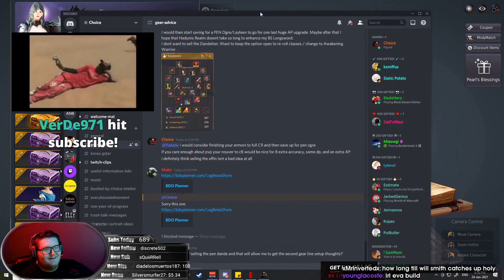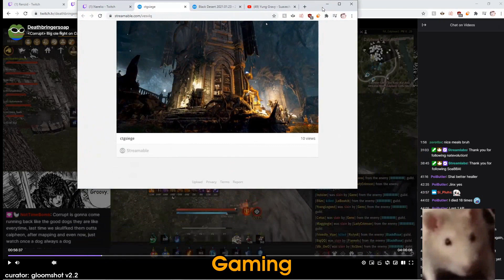Daily Black Desert Online Highlights: REI WITH THE BEST RNG IN THE GAME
- every morning at 5AM-8AM PST, posts new timestamped highlights of previous day:
 - attributes/reports

Timestamps:

[00:00] Black Desert Online Highlight #1: "Tet Turos ezpz 1tap" streamed by riotisttv clipped by riotisttv
[00:20] Black Desert Online Highlight #2:  streamed by choice clipped by gloomshot v2.2
[00:54] Black Desert Online Highlight #3:  streamed by narelio clipped by gloomshot v2.2
[01:28] Black Desert Online Highlight #4:  streamed by biohacktv clipped by biohacktv
[01:53] Black Desert Online Highlight #5:  streamed by biohacktv clipped by gloomshot v2.2
[02:27] Black Desert Online Highlight #6:  streamed by neeko2lo clipped by gloomshot v2.2
[03:01] Black Desert Online Highlight #7:  streamed by sanzaa_ clipped by samny
[04:01] Black Desert Online Highlight #8: "Callit" streamed by vessel_vision clipped by donskeptic
[04:12] Black Desert Online Highlight #9: "Bro" streamed by renzid clipped by rokath_
[04:35] Black Desert Online Highlight #10: "donskep" streamed by vessel_vision clipped by fuzzpoker
[04:48] Black Desert Online Highlight #11: "Rei with the best RNG in the game" streamed by reileafoulweather clipped by rowenamacleod
[05:23] Black Desert Online Highlight #12:  streamed by choice clipped by gloomshot v2.2
[05:52] Black Desert Online Highlight #13: "WHALEEEEEEEEE" streamed by biohacktv clipped by ultrabroku
[06:52] Black Desert Online Highlight #14:  streamed by shiggly clipped by eaewally
[07:03] Black Desert Online Highlight #15: "Locked inside" streamed by choice clipped by gloomshot v2.2
[07:35] Black Desert Online Highlight #16:  streamed by narelio clipped by gloomshot v2.2
[08:07] Black Desert Online Highlight #17:  streamed by elly clipped by gloomshot v2.2
[08:42] Black Desert Online Highlight #18:  streamed by narelio clipped by gloomshot v2.2
[09:12] Black Desert Online Highlight #19: "mystic combo" streamed by choice clipped by the_crazy_rai
[09:31] Black Desert Online Highlight #20:  streamed by fakeuniform clipped by gloomshot v2.2
[09:55] Black Desert Online Highlight #21: "Gaming" streamed by narelio clipped by gloomshot v2.2
[10:29] Black Desert Online Highlight #22:  streamed by elly clipped by gloomshot v2.2

=== CLIP SUBMISSION ===

=== ABOUT GLOOMSHOT: BLACK DESERT ONLINE AND THIS CHANNEL ===

Hi, I'm Joseph and this is Gloomshot: Black Desert Online, a highly advanced curation bot that compiles the best moments of the best Black Desert Online streams.

Every day, Gloomshot: Black Desert Online automatically:
- And compiles these highlight vids into short playlists for maximum Black Desert Online viewing entertainment!

This process is done automatically, but I make updates to Gloomshot's curation algorithm every day. Help me progress it by leaving a comment about what clips you enjoyed / didn't enjoy.

NOTE: If you are a Black Desert Online content creator and don't want your videos to be promoted on Gloomshot, just shoot me a message (email (joseph[at]gloomshot[dot]com) is fastest) and I'll edit the algorithm to blacklist your stream.

=== BLACK DESERT ONLINE HIGHLIGHT CLIP SOURCES ===

Content creators are the lifeblood of the Black Desert Online community, so if this video introduced you to a streamer you like, please support them by viewing their channel and SUBSCRIBING so you can see the action live at the source.